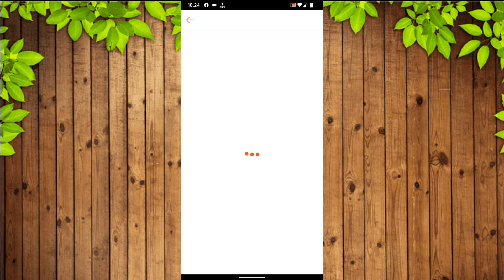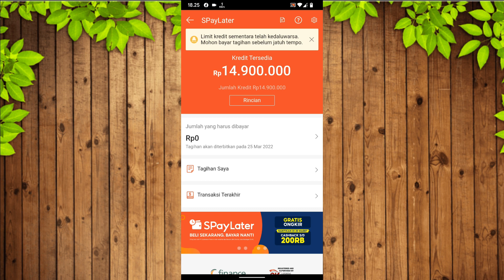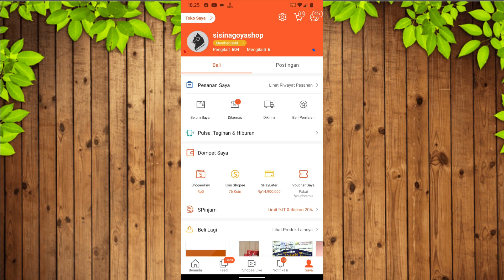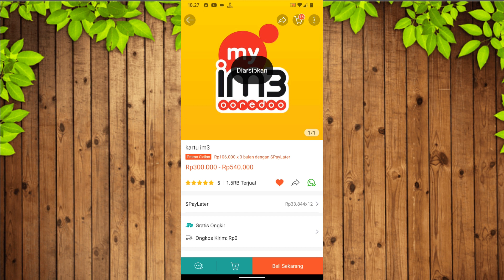Gestun Limit Shopee Paylater Tercepat Saldo Langsung Masuk ke Dana | Cairkan Limit Shopee Paylater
Gestun Limit Shopee Paylater Tercepat Saldo Langsung Masuk ke Dana | Cairkan Limit Shopee Paylater ke saldo dana ovo gopay rekening bank, butuh saldo pinjaman cepat tapi cuman ada saldo shopee paylater tenang Anda bisa dengan mudah cairkan saldo shopee paylater ke rekening bank.